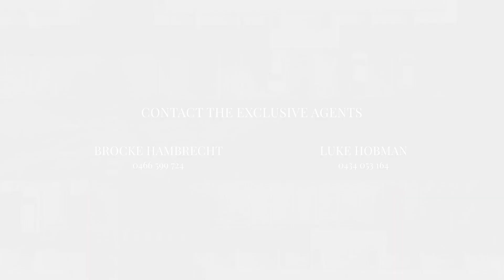Receivers' Auction - 3/205 Leitchs Road, Brendale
RWC Queensland and RWC Northern Corridor Group are pleased to offer 3/205 Leitchs Rd, Brendale for sale via Public Auction on Thursday 31 August 2023, 4:00pm (AEST).

• 175sqm* professional ground floor office suite
• Modern fit-out includes executive offices, open plan space, boardroom & reception
• 8* Exclusive use onsite car parks for clientele & staff
• Abundant natural light throughout with full height glass windows
• Ducted air-conditioning throughout office suite
• Male/Female amenities within internal foyer
• Disability access
• Perfect opportunity for owner occupiers looking to situate their business in the heart of Brendale

For further information of to arrange a confidential inspection please don't hesitate to reach out the exclusive marketing agents Brocke Hambrecht or Luke Hobman today.

*Approximately